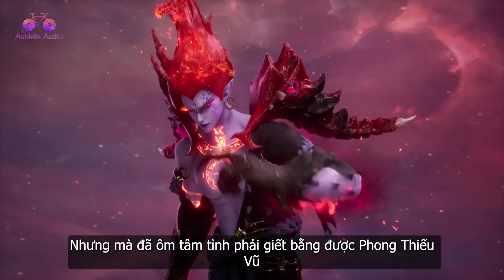EP724 | Phong Thiếu Vũ bị đoạt xá thân thể | Võ Thần Chúa Tể